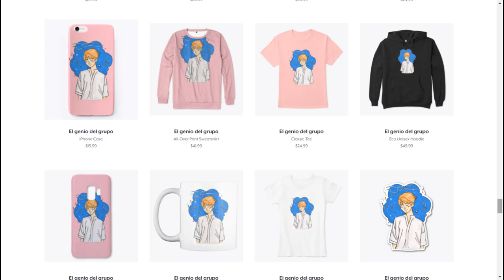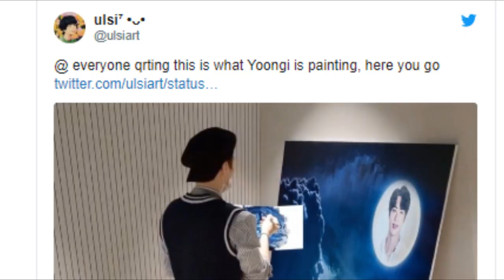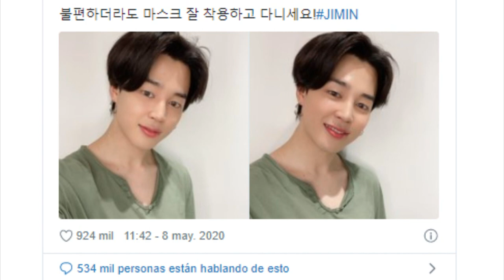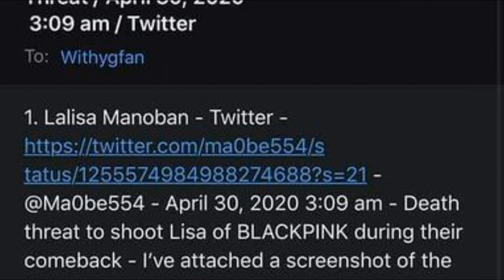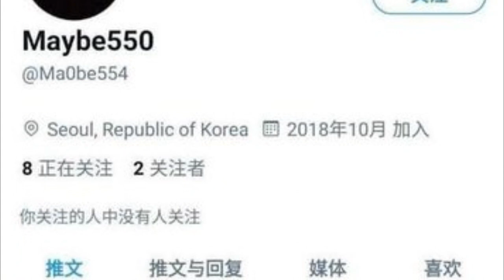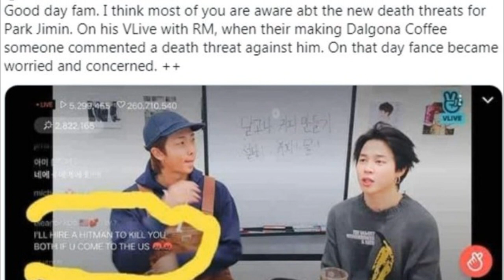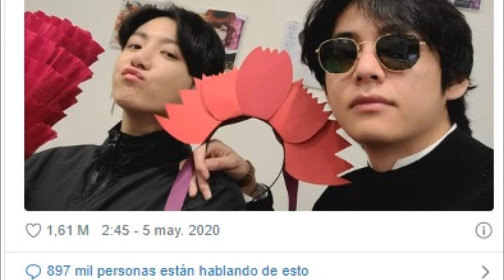¡IMPACTANTE! 4MENAZ4N A JIMIN Y LISA | JIN IMPACTADO POR LA PINTURA DE SUGA | SE HACE JUSTICIA